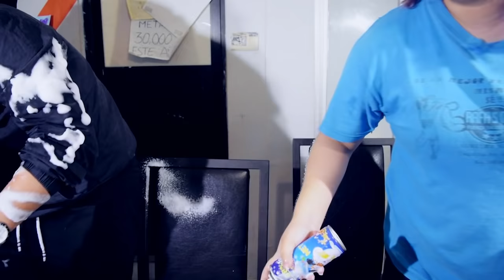¿QUÉ TANTO NOS CONOCEMOS? TAG CON MI MEJOR AMIGA 😂 | Retos divertidos | Elcanaldelpatho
TAG DEL AMEJOR AMIGA